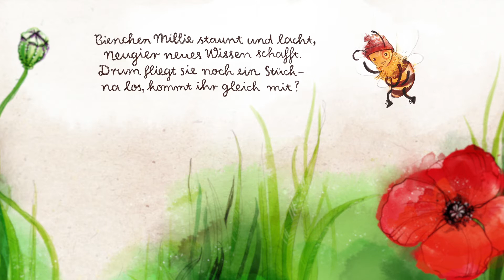KulturDigital: Bienenabenteuer #4 - Enna Miau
KulturDigital | Für KulturDigital erwecken Sängerin Enna Miau und Illustratorin Anemone Kloos die Geschichten des Kinderbuchs "Bienenabenteuer" mit süßen Animationen zum Leben.

Dieses Mal nimmt Biene Millie die Herausforderung einer flotten Wespe an. Ob sie wohl gewinnt?